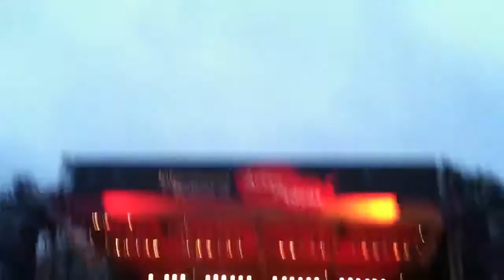Yo-yo Ma at New Haven Green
Arts & Ideas Fest in New Haven, CT on the New Haven Green.

Sorry about the shakiness.